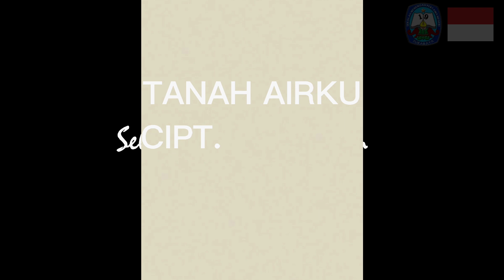COVER LAGU: Britania Juliandira | Memperingati Kemerdekaan Republik Indonesia ke-76 | SMPN 19 Sby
MERDEKA.
hai hai hai Sobat Songolas

COVER LAGU: Agni Eleana Hayu 7G| Memperingati Kemerdekaan Republik Indonesia ke-76 | SMPN 19 Sby
Vlog Profil SMPN 19 Surabaya
Vlog Siswa SMP Negeri 19 Surabaya